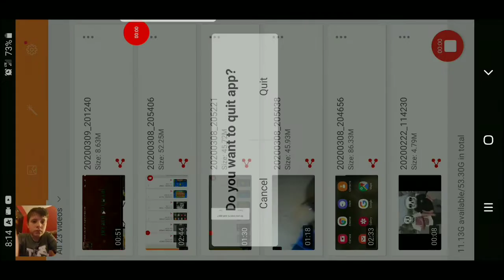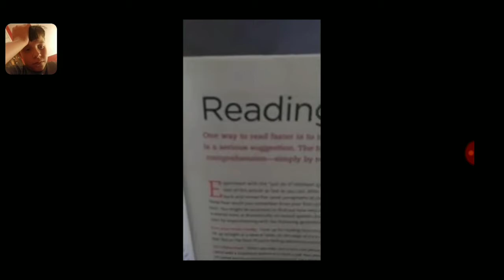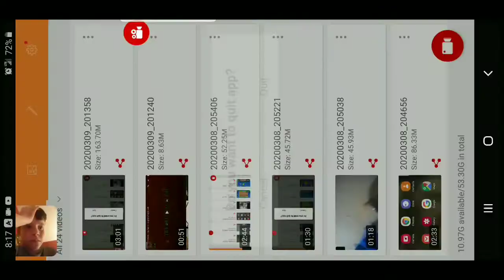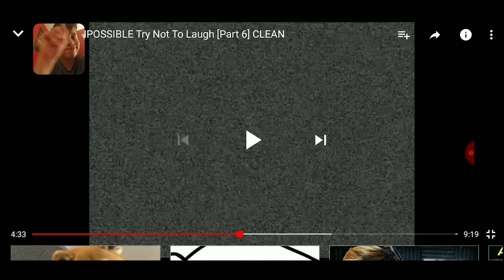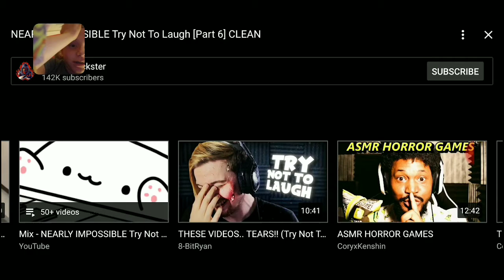Try Not To Laugh Challenge